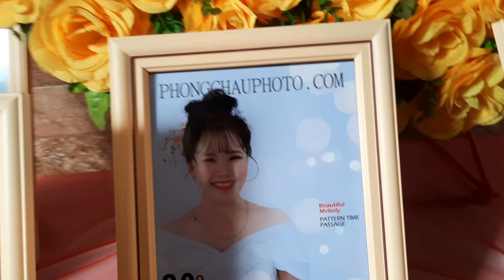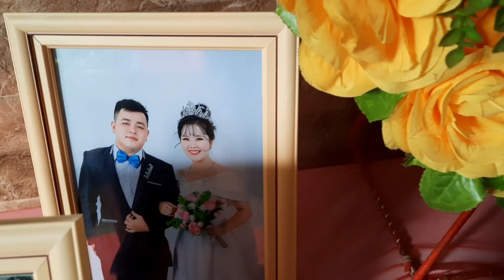ĐÁM CƯỚI CẨM TIÊN TẬP 2 - CẢM XÚC CÔ DÂU TRẺ TUỔI TRƯỚC KHI LẤY CHỒNG #904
Đám cưới miền tây tự nấu ăn mà vui quá chừng.